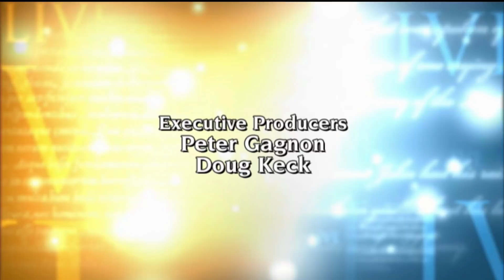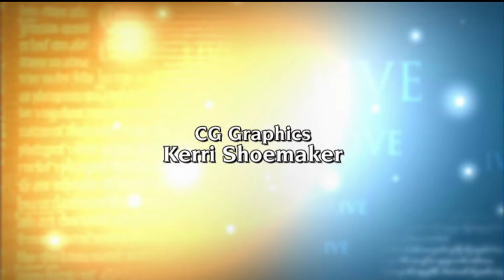EWTN Live - 2020-07-02 - 07/01/20 Fr. Augustine Wetta, Osb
Fr. Augustine Wetta joins Fr. Mitch Pacwa in a discussion of the skills of Decision Making. Hosted by Fr. Mitch Pacwa.